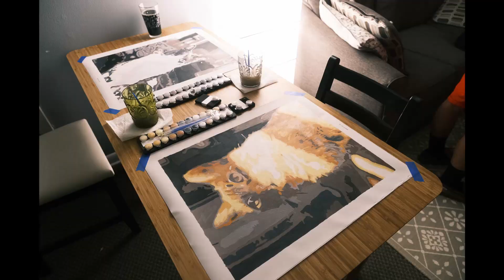Cat Painting Timelapse